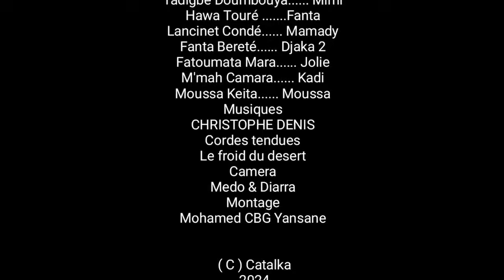ANFILA KELEN TÂ-5-VERSION MALINKE